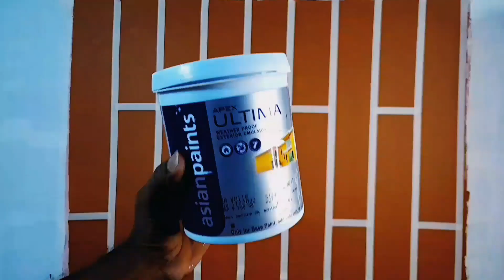Royaleplay timber design ideas|wooden design wallpainting ideas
In this video, the wood plank is designed using Timber Tool instead of Royal Ply, which is done on Ultima.🌈🌶

Painters or Customer.

எனது வீடியோவை பார்த்த  பார்வையாளர்களுக்கு நன்றி🙏